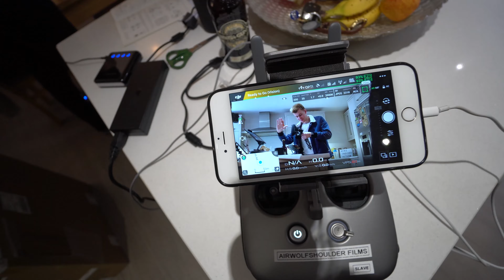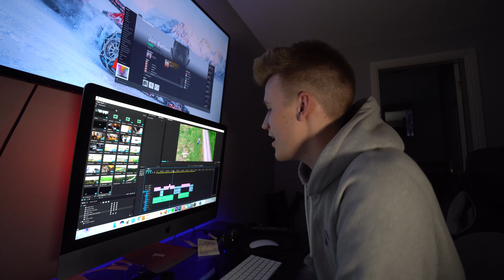Ep.85 | WE FLEW THE DJI Inspire 2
in the 85th instalment of itsmelliot, I show nana my new drone and Matt goes and buys the new DJI Inspire 2 with a Zenmuse x5s on board, so naturally we go out and fly them!!

Oh and big news, Matts vlogging again!!

SC - itsmelliot

Microphone

GoPro

Drone